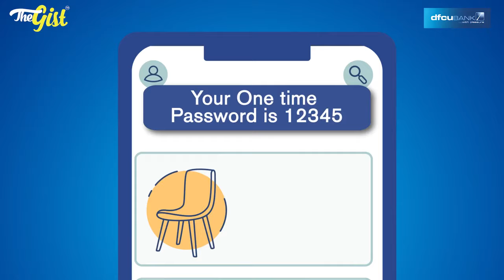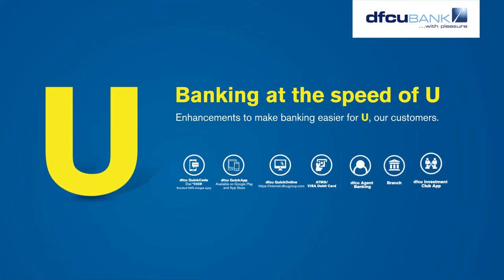The Gist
"Banking at the Speed of U" is our commitment to anticipating your needs, serving you and making your banking experience an enjoyable one as we navigate a changing world. In this episode of TheGist we unpack all the ways we plan to do this, all day, every day. Watch it now!